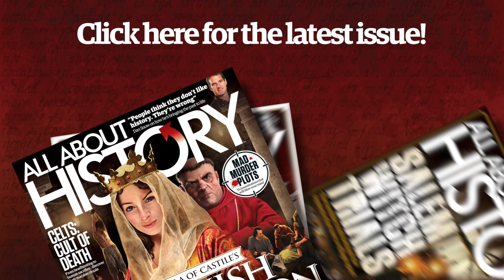William Shakespeare | Conspiracy Theories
William Shakespeare is so ingrained in popular culture that it might surprise some to learn that the bard might not have penned his most famous works. On the 400th anniversary of his birth we look at the theories behind this and find out who the man behind the curtain really was.

An upstart crow or massive fraud?

No legacy is so rich as honesty but the most controversial theory about Shakespeare comes from claims that he didn’t actually write any of his work. There are four men that are said to have written in his place

Lawyer, philosopher, essayist and scientist, parallels between Bacon’s work and Shakespeare’s have led some to argue that he hid messages of support for a republican society in plays co-authored with Shakespeare.

Edward de Vere

The 17th Earl of Oxford sponsored several companies of actors and was an important courtier poet. It’s thought that only a man with a knowledge of royal courts, Italy and law could have written plays as well-informed as Shakespeare’s – a man just like De Vere.

Christopher Marlowe

Perhaps the most outlandish theory is that Marlowe’s death was faked to allow him to escape prosecution for atheism. Shakespeare was then chosen as the front behind whom Marlowe would continue writing his successful plays.

William Stanley

With the same initials as the bard, Stanley was reported by a spy to have been “busye in penning commodyes for the common players.” He was also know to have travelled to Navarre, where Love’s Labours Lost is set, and his older brother was the Lord Strange of Lord Strange’s Men.

The ‘lost years’

There are two periods in Shakespeare’s life where we cannot account for what the bard did or where he was. These periods stretch from him leaving school up until his marriage to Ann Hathaway (1578-82) and the birth of his children up until his first performance of Henry VI (1585-92). These holes in our knowledge have been filled with all manner of theories ranging from him becoming a poacher, a servant, a schoolmaster, a pilgrim or a soldier. The last two could explain the detailed scenes of military life in his plays and why 14 of them are set in Italy, where the heart of the Catholic faith lies.

The sweet swan of Avon’s real face

Despite being fond of summer days Shakespeare has left little that we can compare his likeness to, since he never commissioned a portrait of himself and there are no physical descriptions of what he looked like. This means we must rely on images made by others, with four main portraits existing.

The Sanders portrait

This has a label identifying it as Shakespeare and stating that it was painted in 1603. New scientific tests on the label and the oak panel suggest that it dates to this time, which if true, would make this likely to be an authentic depiction.

The Droeshout portrait

Martin Droeshout engraved this portrait of Shakespeare for the title page of the First Folio, a collection of the bard’s plays published in 1623. It is the only work of art besides his funerary bust that is definitely identifiable as a depiction of him.

The Chandos portrait

This was believed to have been painted from life by John Taylor, Shakespeare’s ‘intimate friend’, and was owned by his godson William Davenant before finding its way into the hands of the Duke of Chandos.

The Cobbe portrait

Revealed to the public in 2009, the portrait descended into the Cobbe family along with a portrait of Shakespeare’s patron, Henry Wriothsley (Reethsley) – the person most likely to have commissioned a painting of him.